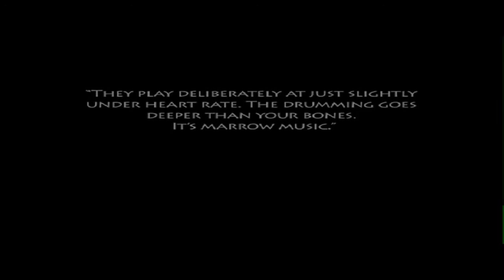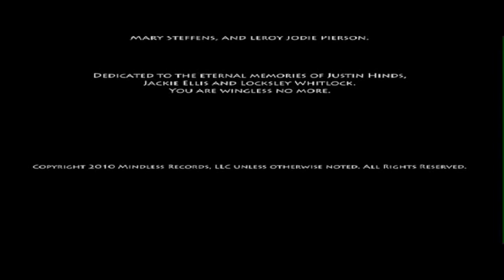Wingless Angels A Short Film Featuring Keith Richards Premieres on ARTISTdirect com Today ARTISTd